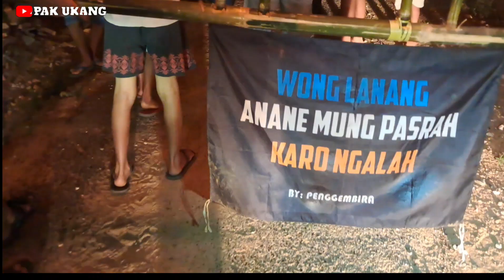Lamporan!! Pawai Obor Suronan Dusun Pancur Kacangan | Barongan Gembong Kencana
tradisi bulan suro masyarakat di pedesaan di Kabupaten Blora,adalah untuk tolak balak,yaitu pawai obor yang dilakukan masyarakat berkeliling di pinggir dusun.

TERIMAKASIH TELAH BERKUNJUNG KE CHANNEL PAK UKANG.